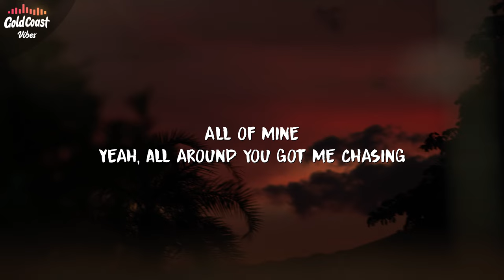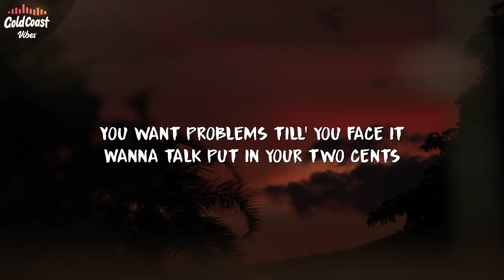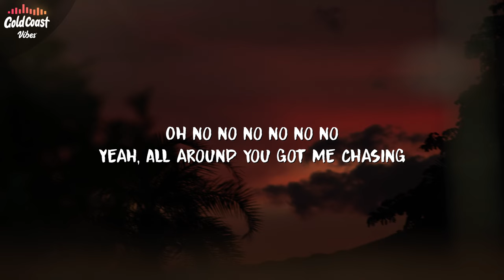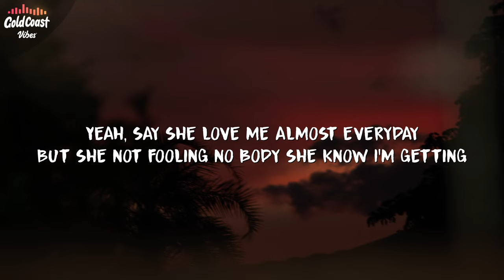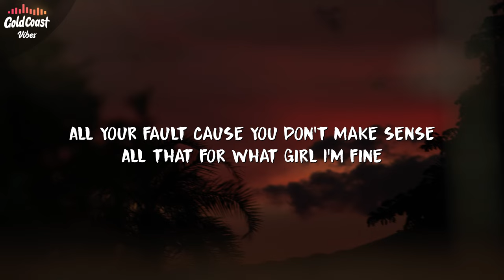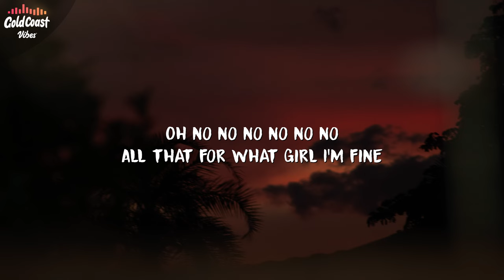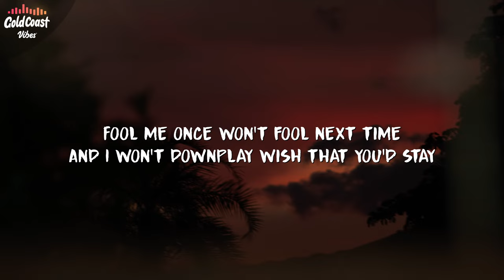Christian Knight - ALL YOUR FAULT (Lyrics)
[Verse]
I got a lil bitch from the Mexicos
She so bad she just might take your soul
Yeah, shawty got me working overtime
The fendi, louis, the prada she just want all of mine
[PreChorus]
Yeah, All around you got me chasing
You want problems till' you face it
Wanna talk put in your two cents
All your fault cause you don't make sense
[Chorus]
All that for what girl I'm fine
Fool me once won't fool next time
And I won't downplay wish that you'd stay
Oh no no no no no no
[Bridge]
[Verse]
I got a shawty from the west side
I gave her so much attention so that shed stop crying
Yeah, say she love me almost everyday
But she not fooling no body she know I'm getting paid
[PreChorus]